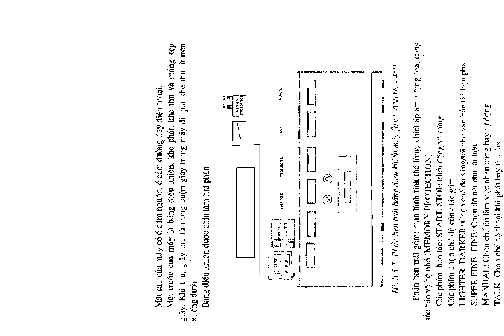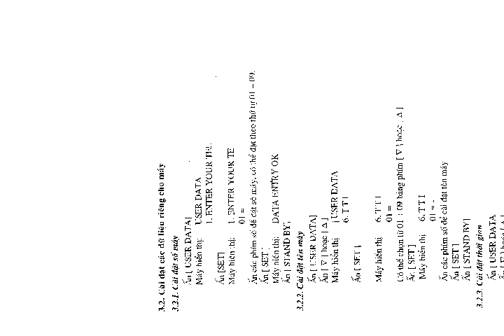Giáo trình thiết bị đầu cuối part 4